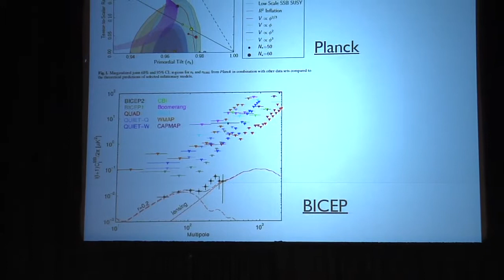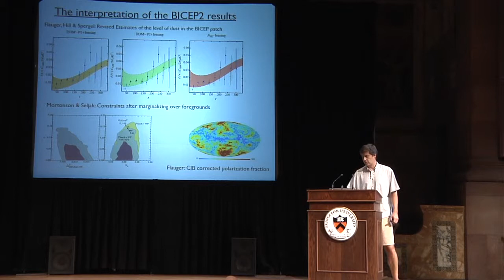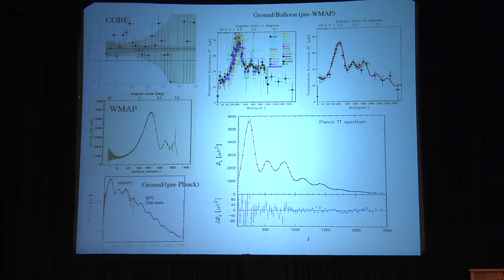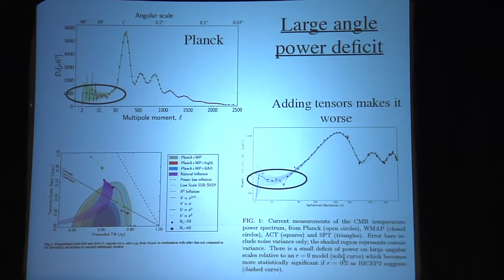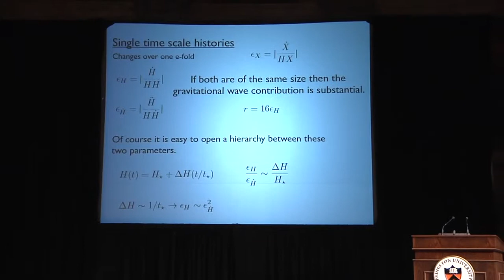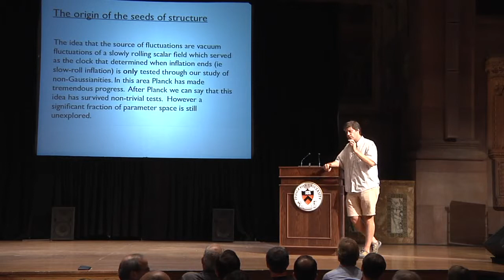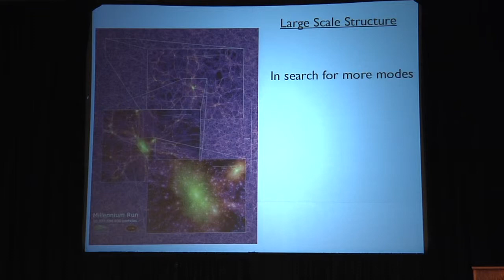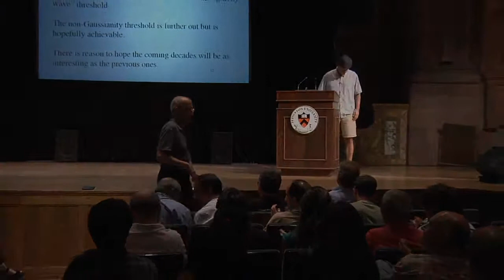Matias Zaldarriaga - The dawn of B mode cosmology